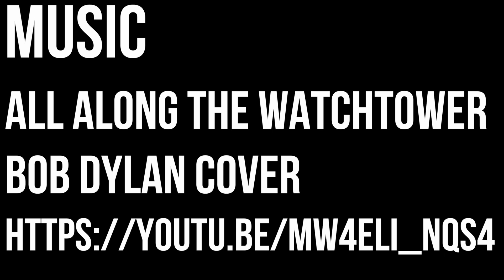Kaleetan Peak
Kaleetan at 6259 ft above sea level.  From Denny Creek to Lake Melakwa and then up the ridge and scramble to top.  Hot hot day. On the way down we swam in the lake.